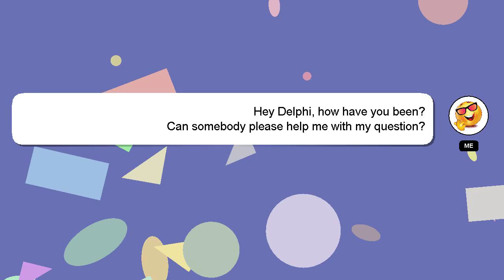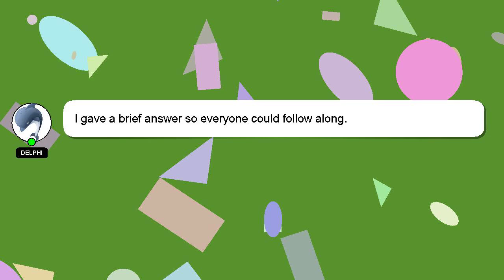How to get tusk act 2 in aut?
Let me give you a quick introduction about myself, Hi there, I go by the name of Delphi. I am here to provide you with assistance in answering your questions. - How to get tusk act 2 in aut?

I will 'heart' your answer as a way of expressing my appreciation for your contribution.

*2 What we are experimenting :*